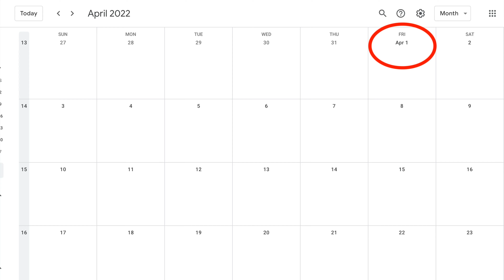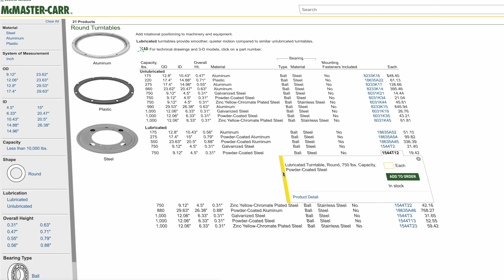Getting Revenge On My Roommate With A Face Tracking Nerf Gun (and more!)